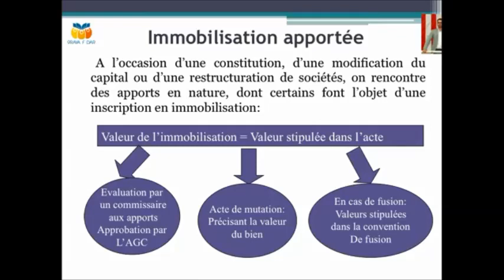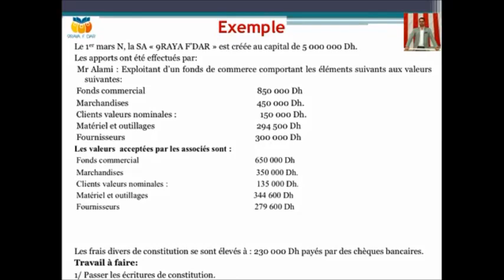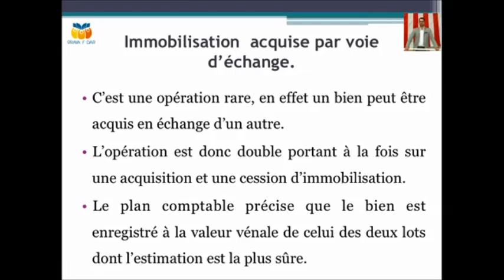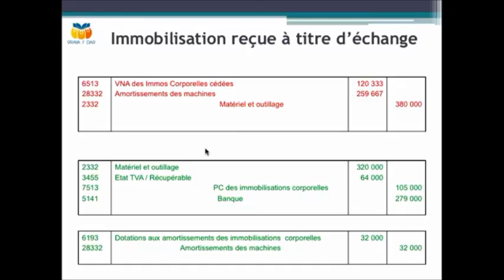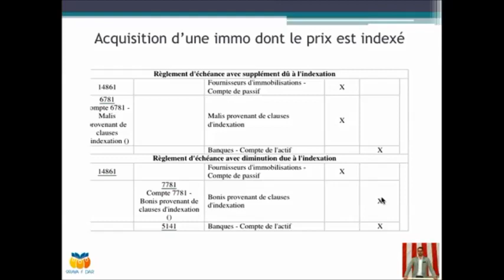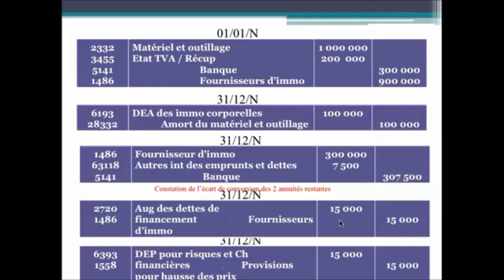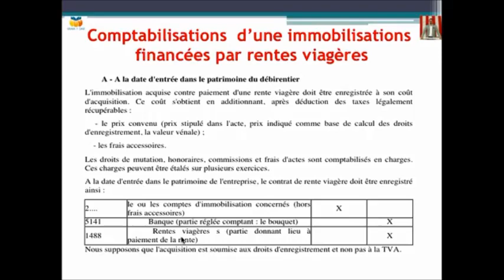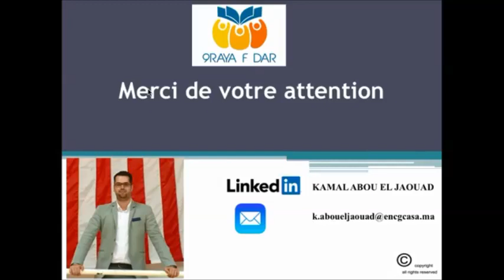Comptabilité Approfondie Pr: Kamal Abou El Jaouad Séance:5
Séance 5 : Les immobilisation indexées et acquises par rente viagère
Les immobilisations acquises moyennant le paiement de rentes viagères sont comptabilisées à l’actif, pour le montant qui résulte d’une stipulation de prix ou, à défaut, d’une estimation.     Ce prix d’acquisition correspond.
Pour les immobilisations indexées, selon le phénomène de l’inflation dont il faut souligner  la distinction entre les postes monétaires et les postes non monétaires du bilan, et la définition d'une série d'indices de prix.